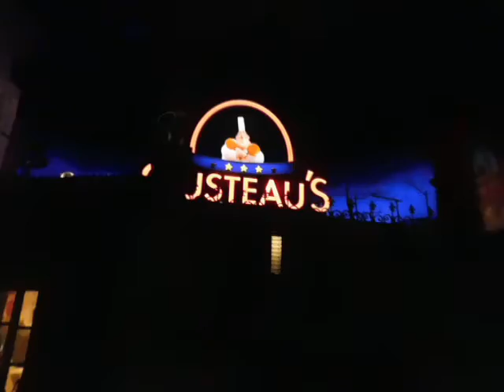New!,Ratatouille ride wait line at epcot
This was the only part I can film
Date: Sunday March 6th 2022